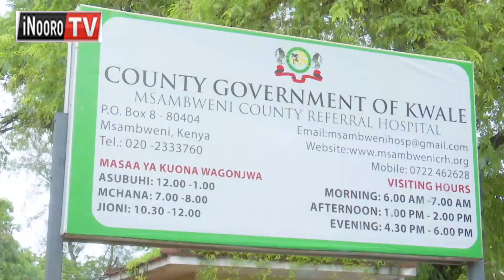Thirikari ya kauntĩ ũnyitanĩri-inĩ na Mpesa gwaka wondi cia ciana cia ngenge, Msambeni